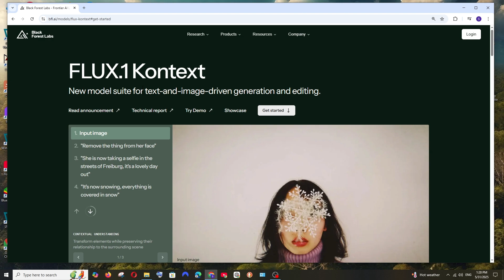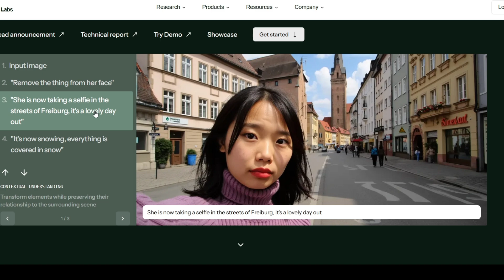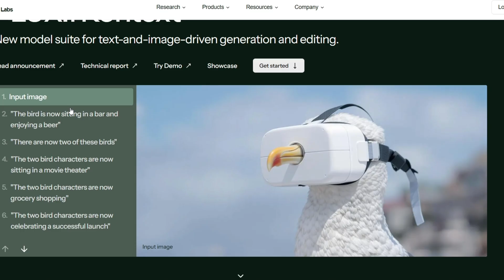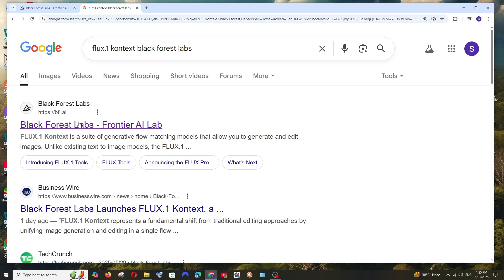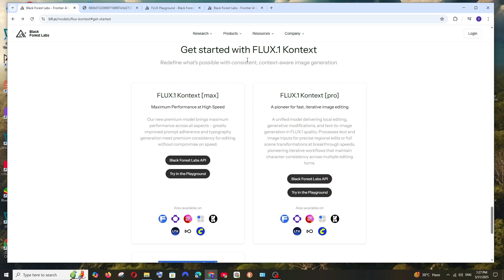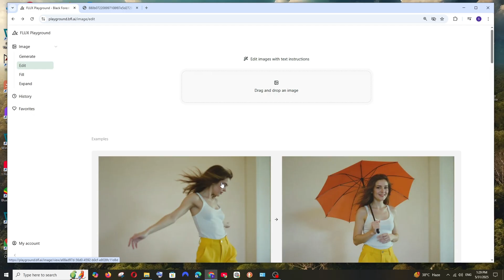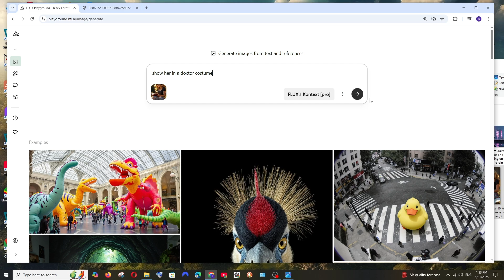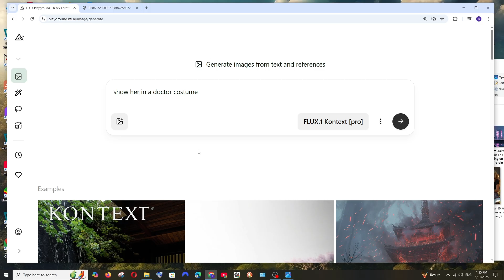FLUX.1 Kontext - Best AI Image Editor? How to Use Online for FREE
In this tutorial we will try flux.1 kontext ai image editor and also see how to use it online